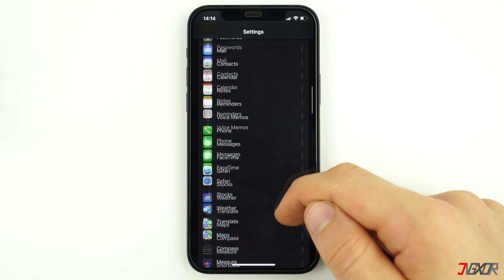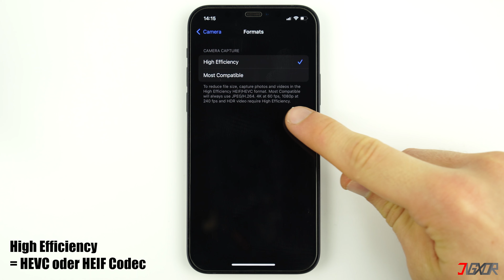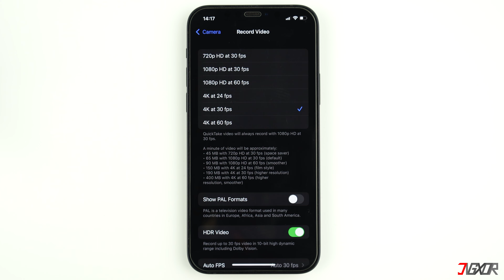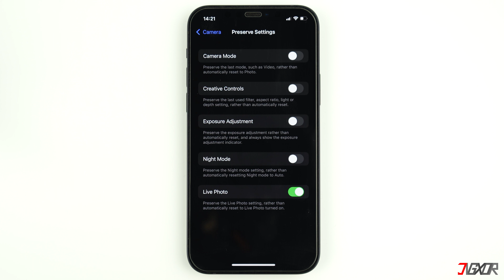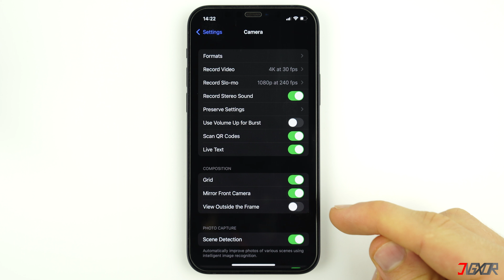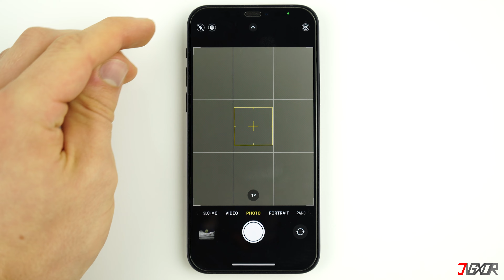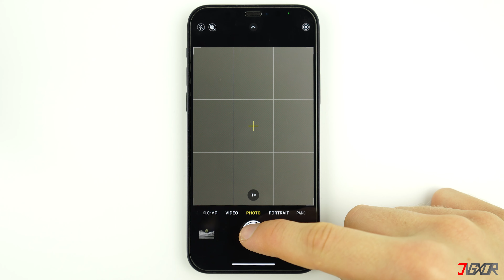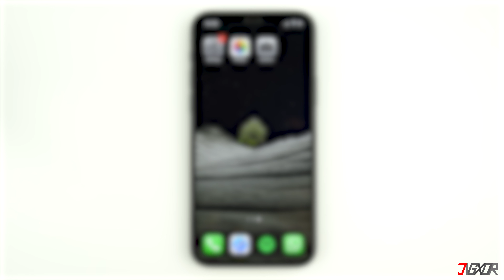iPhone BESTE Kamera Einstellungen/Tricks [2022]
Was sind die besten Kamera Einstellungen? In diesem Video zeige ich dir genau das! Du erfährst die besten Tipps und Tricks mit denen du die Kamera optiomal einstellen kannst um perfekte Fotos machen zu können. Euer

Timestamps:
00:00 | Beste Kamera & Videoeinstellungen
00:22 | Richtiges Format wählen
02:05 | Beste Videoeinstellungen einstellen
03:58 | Beste Fotoeinstellungen einstellen
06:27 | In der Kamera App

Video: 134